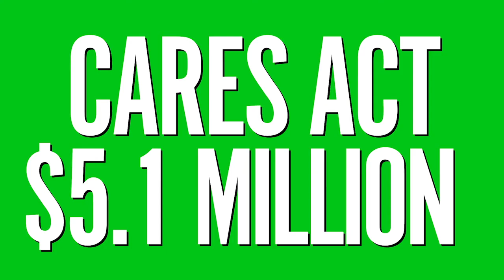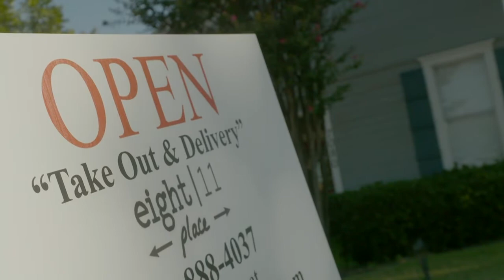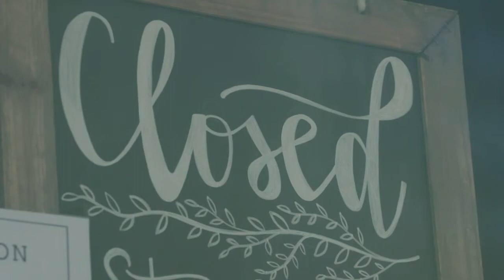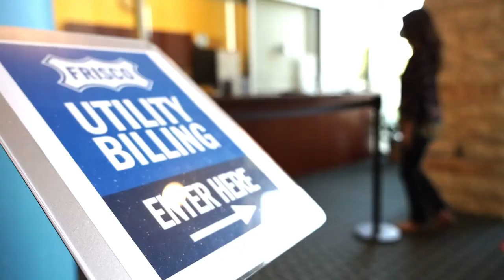City of Frisco FY21 Budget Video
Check out the City of Frisco's proposed FY21 budget.